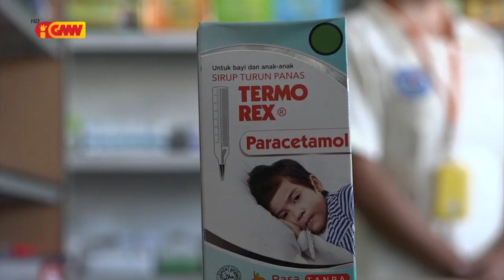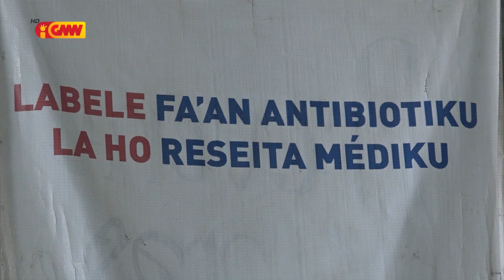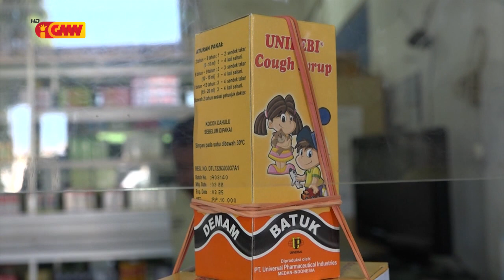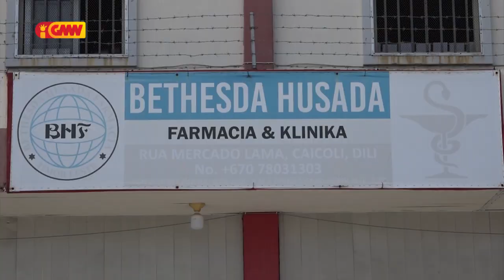MS rekolla xarope Unibebi ho Termorex iha farmásia privada sira